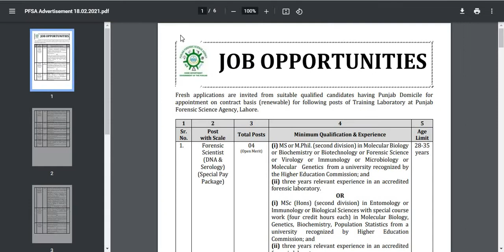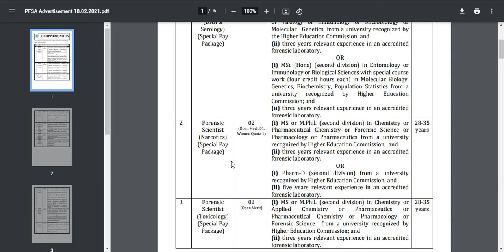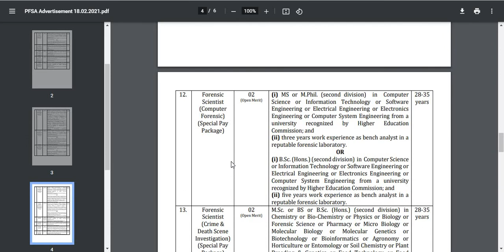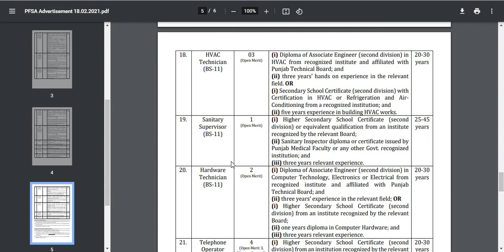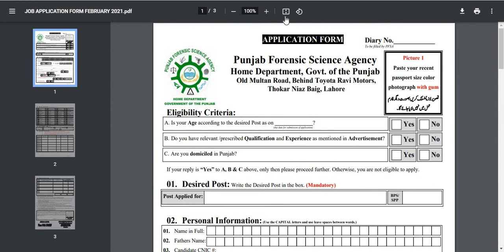Crime Investigation Agency CIA Jobs 2021 I New Government of Pakistan Jobs CIA 2021 I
My Chanal is Engineer Amir
CIA Jobs 2021
New Jobs 2021
Govt of Pakistan jobs 2021
All Pakistan jobs
Today Jobs 2021
Leatest jobs 2021